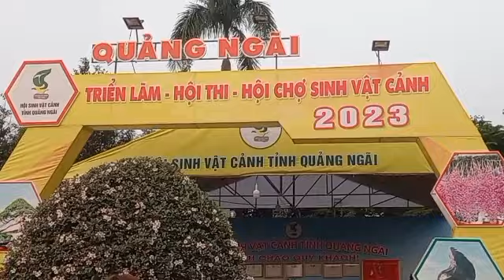NHỮNG TÁC PHẨM CÂY CẢNH NGHỆ THUẬT/QUẢNG NGÃI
Thông tin kịp thời các sự việc, sự kiện trong sinh hoạt đời thường trên các trang báo chính thống đã đưa tin...
Quảng ngãi tổ chức hội thi, hội chợ sinh vật cảnh từ 18 đến 26 tháng 4 năm 2023